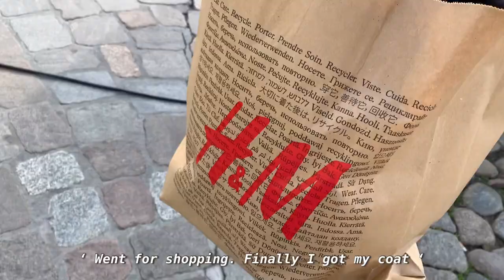VLOG | Life in Wismar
Vlog | my life in Wismar, Germany

สวัสดีค่ะ มือใหม่หัดถ่าย vlog :)
มาอัพ vlog สั้นๆชีวิตเด็กป.โทที่เมืองเล็กๆชื่อ Wismar อยู่ทางตอนเหนือของเยอรมัน
ฝากติดตามช่องทางนี้ของ Now Landing ด้วยนะคะ

นาตา ㋡

You call me 'NATA' ㋡
Thai - 30 yrs, currently living in Germany
vlog taken by iPhone XR